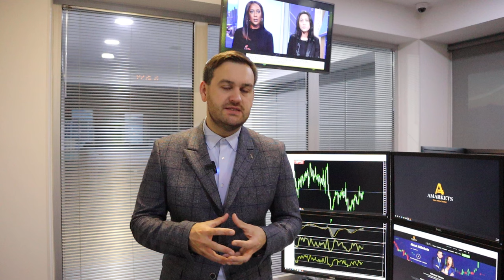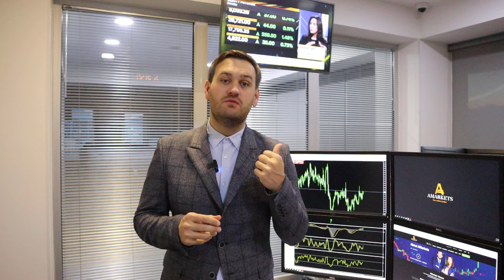Доллар: чего ждать сегодня? | AMarkets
Как протоколы заседания ФРС повлияли на доллар, о данных по инфляции в США, о прогнозе по доллару, когда ФРС снизит ключевую ставку, о комментариях представителей ФедРезерва, о даннных по рынку труда США, о монетарной политике в Японии, о канадской статистике, о золоте, как заработать на паре USD/JPY